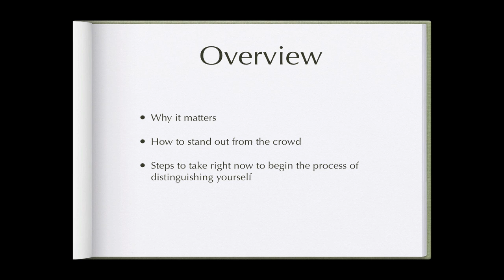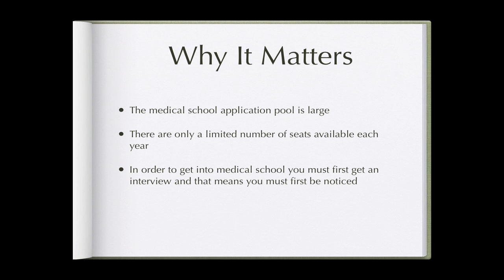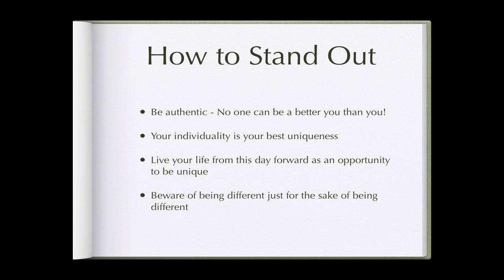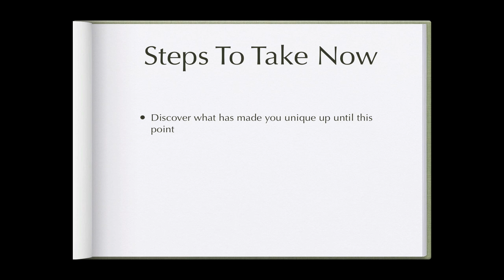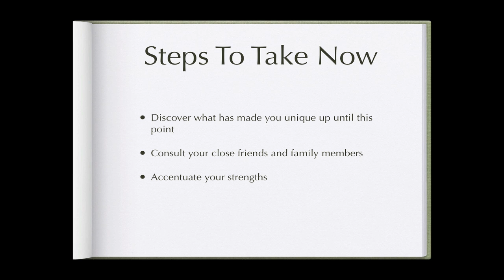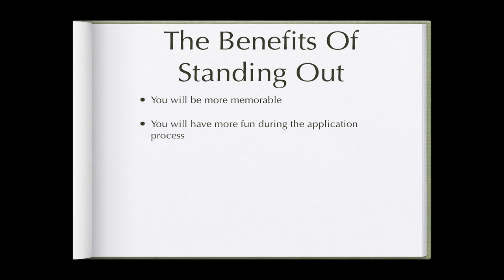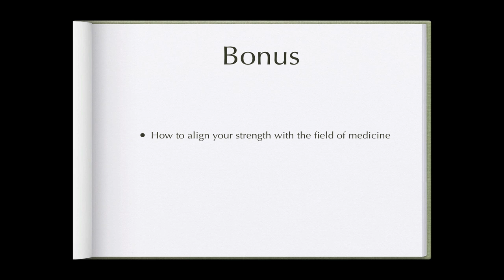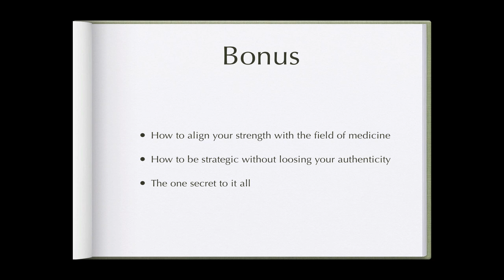Medical School Admission -How to Distinguish Yourself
Premed Students and anyone wanting to get into medical school MUST distinguish themself from the other applicants. This episode will show you how. Success 2 U!!! Dr. Paul Toote